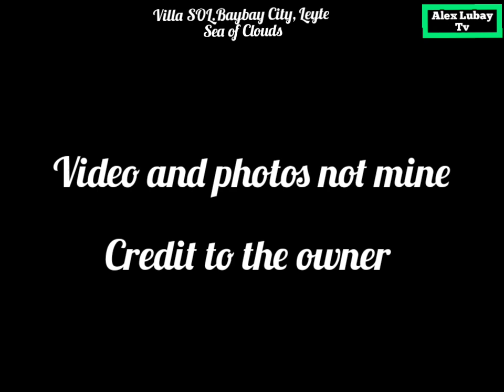SEA OF CLOUDS AT VILLA SOL. BAYBAY CITY,LEYTE